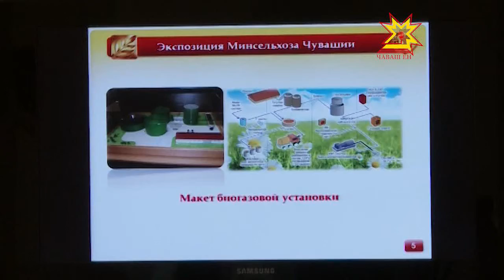«Регионсем - чикĕсĕр хутшăнусем» курав çĕнĕлĕхĕсем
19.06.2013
Ыран Чăваш Енре «Раççей регионĕсем - çирĕпленÿрен аталану таран» 6-мĕш экономика форумĕ уçăлать.  Унта   «Регионсем — чикĕсĕр хутшăнусем» курав яланхи пекех çĕнĕлĕхсемпе тĕлĕнтерме хатĕрленет. Хăшĕ-пĕрин пирки информаци политикин министерстви ирттернĕ ларура каласа пачĕç.